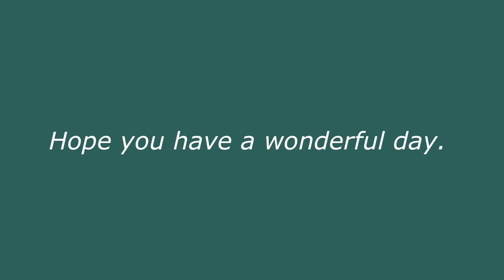73の質問－日本語ペラペラオーストラリア人が語る、語学学習を楽しく続けるコツ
こんにちは！

今回は、オーストラリア生まれオーストラリア育ちで日本語ペラペラなデッキーに
73の質問を通して第二言語習得・語学学習のあれこれを聞いてみました☺️！

英語学習にも活かせるようなコツやおすすめ勉強法をたくさん教えてくれました！

英語オンリーですが、全編日本語訳がついています！
質問の内容はもちろん、
ぜひリスニング聞き流し・シャドーイングなどでも活用してくださいね✌️🤍

こんなテーマで話して欲しいなど動画のリクエストもコメントでお待ちしてます☺️

ナレーション：りこどん
りこどんのチャンネルはこちら👇

supported by smaryu

▼留学の相談・カウンセリング
✒︎スマ留の留学カウンセラーさんに相談していただけます🌿

▼スマ留の公式SNS・HP